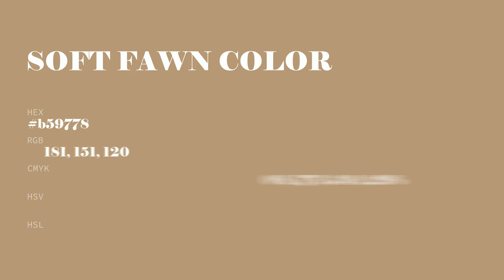Soft Fawn color b59778 hex color - Grey color - Cool color b59778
What color is Soft Fawn ? b59778 hex color - Grey color - Cool color b59778

Hex b59778 Color Code is also known as Soft Fawn color.